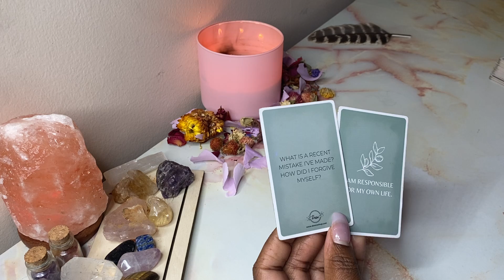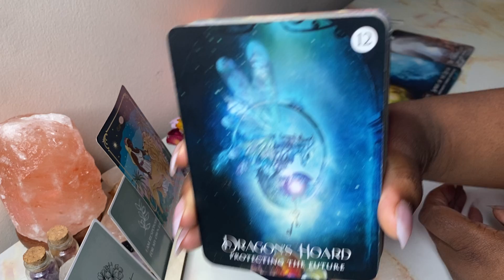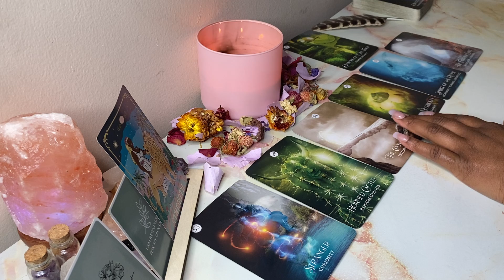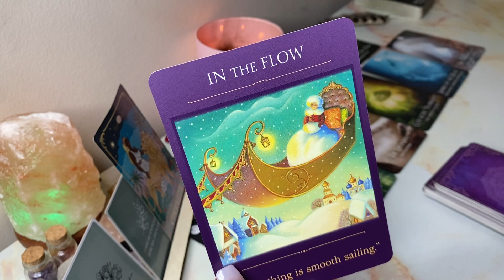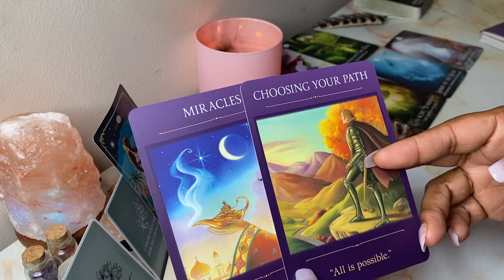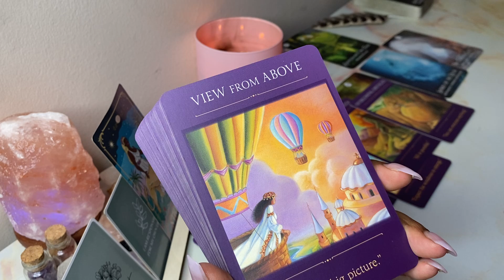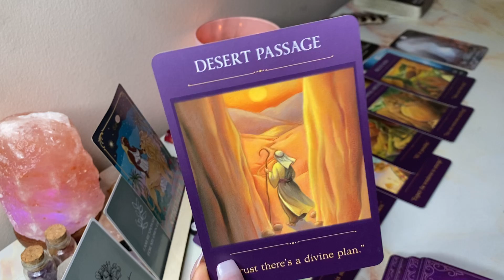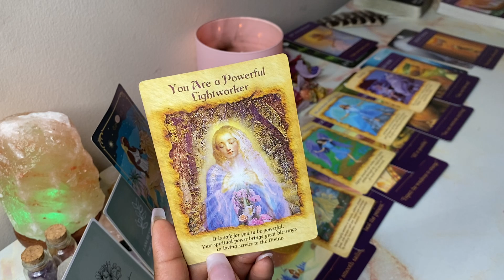LIBRA 😱 The Miracles Choose Ur Path✨ Ur Names On It 😱Infinite Abundance 🤩 Rejuvenating Rain 🌧